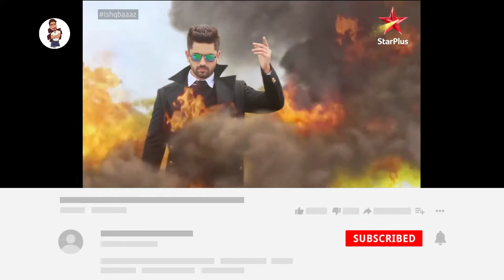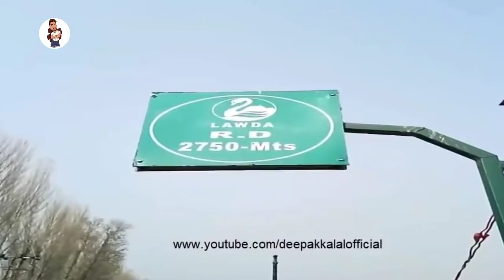indian tv serials has no logic | Indian TV serials roast | Cringy TV serials | Brater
for laughs.

thankyou.